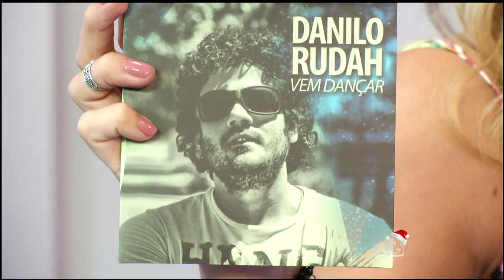Programa Bom Demais BLOCO 02 27/12/2014